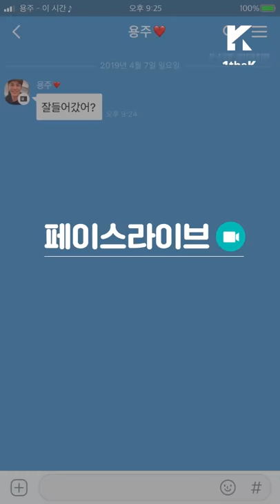Face Live(페이스라이브): YONGZOO(용주) _ This Time(이 시간)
*English, Chinese, Japanese subtitles are now available. :D

A ‘must-see’ for people who don’t have a boyfriend in this spring.avi
YONGZOO, be my ear boyfriend from today.
I feel like I'm in a virtual relationship when I'm listening to YONGZOO's voice..